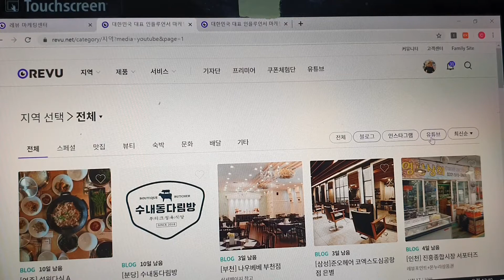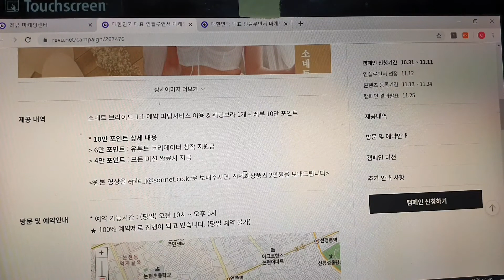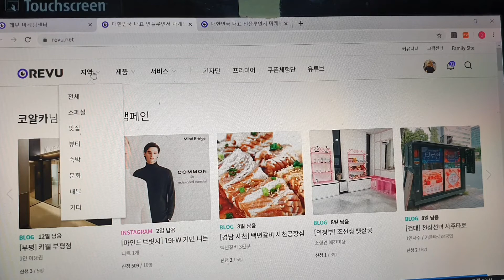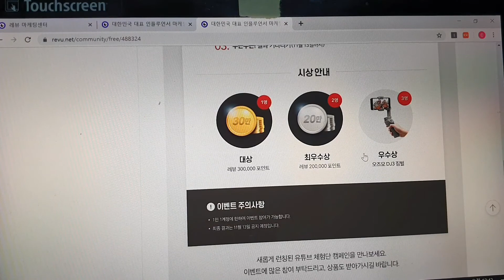유튜브 협찬 이것만 알면 끝..! 레뷰 유튜브체험단 신청방법 총정리..!